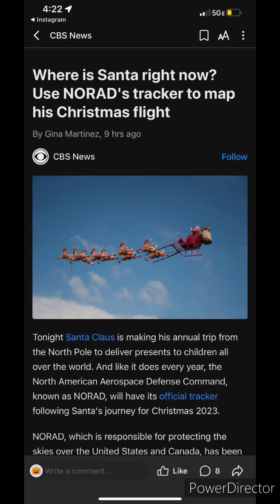Love not the world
2023 the hopeful year that all the prophecies come to pass